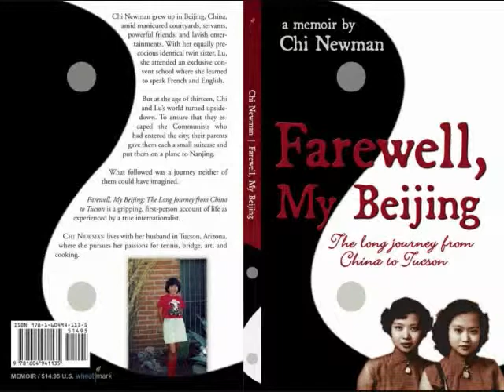Farewell My Beijing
A book trailer for the facinating memoir of Chi Newman, her struggles to survive the Communist takeover in China and her challenging life of travel with her husband Richard Newman.